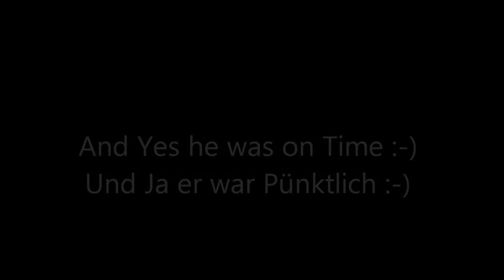Metal Detecting Bavaria with Gerd. Part 408 and the Local Press 16.10.2015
Today I was visited and interviewed by a Reporter of the local Press...
Heute hatte ich besuch von der Lokalen Presse und wurde auch Interviewed...